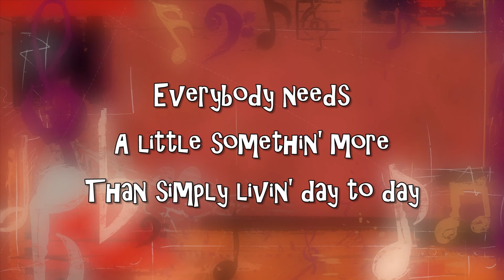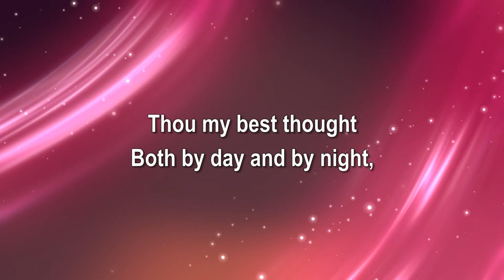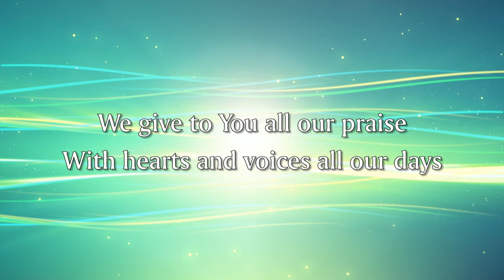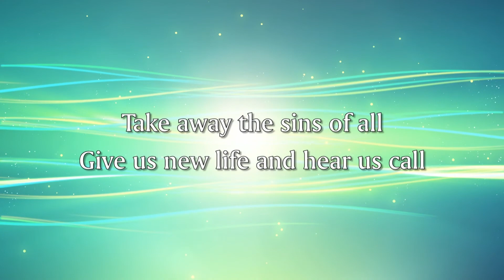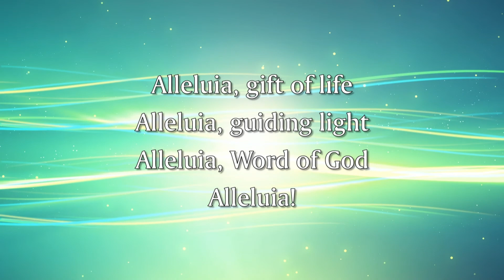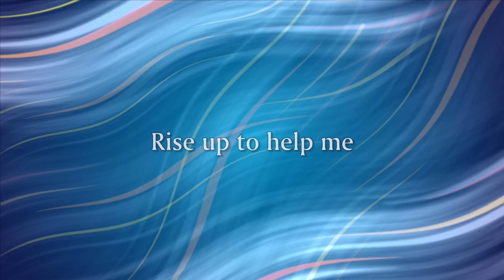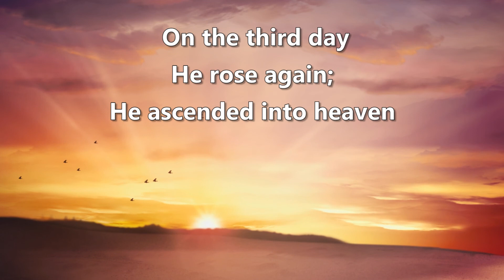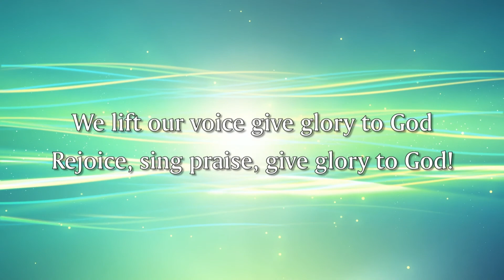Christ the Servant Worship July 17, 2022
Christ the Servant Worship from Our Living Room to Yours. Join Pastor Dave & Pastor Diane Drach-Meinel for Worship. Send emails and photos to . Join us in this new age of social distancing and shelter-in-place as we share in comforting worship. We appreciate your offerings which help us continue to minister in a world that is changing in ways we never imagined. and click on "Donate Now" or you may mail in a donation to Christ the Servant, 2 South Pecos Road, Henderson NV 89074. We retrieve mail every day. God Bless you with safety and good health.